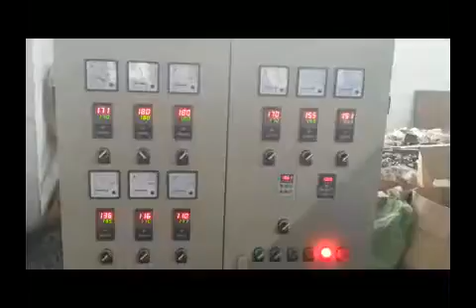PE Physical Foam Net Making Machine